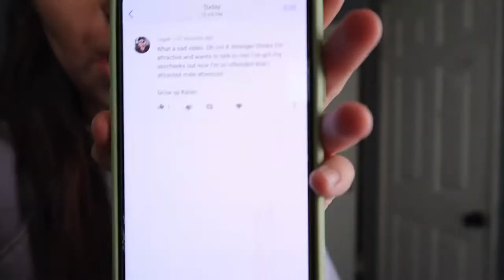house sitting for rich people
spend a weekend with me house sitting for rich people